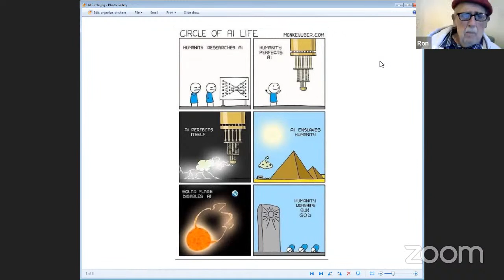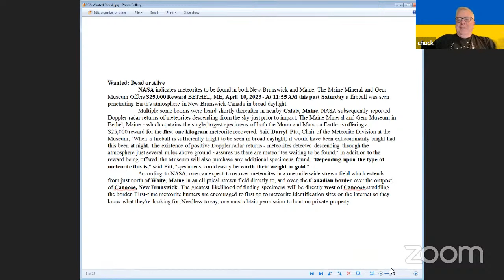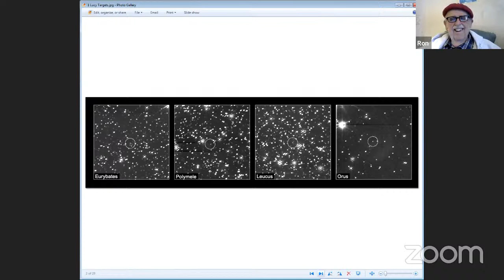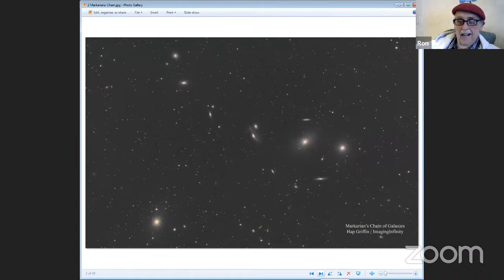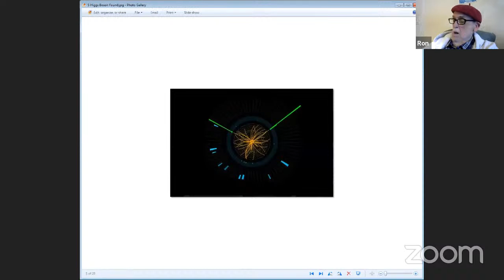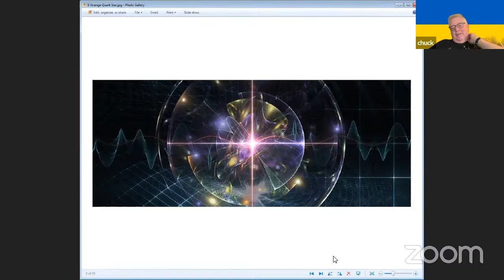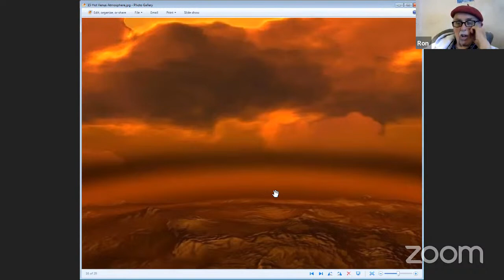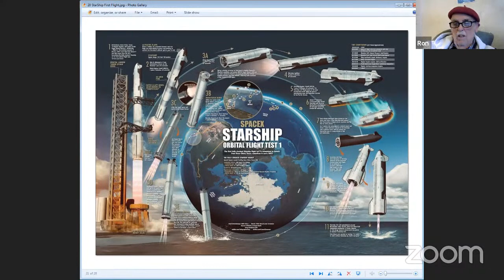20230417 SBAU Monday 11am Astro Hour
SBAU Astro Hour Monday, April 17, 2023, 11am-12pm Santa Barbara Astronomical Unit, Astronomy Hour, Vlog Video blog PodCast, Youtube Live recording lower resolution at only 720p.  Hosted by our VP DJ Baron Ron Herron, President JerryW created a list of night sky things to look for and other astronomical topics to discuss.  Others involved, TomW, BruceM, & ChuckMcP.  Chat?  Might take a minute or more to see your comments, but give it a try!  Astronomy, space, science, stars, constellations, physics, astrophysics, telescopes, Dark Matter, Dark Energy, etc.  See our website for more useful links and information: